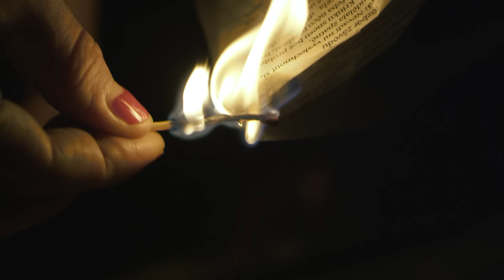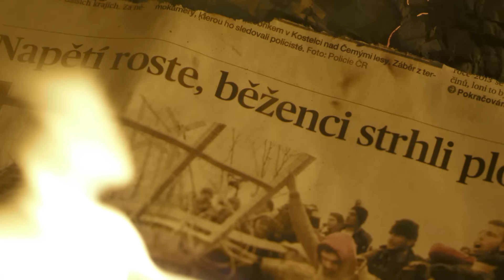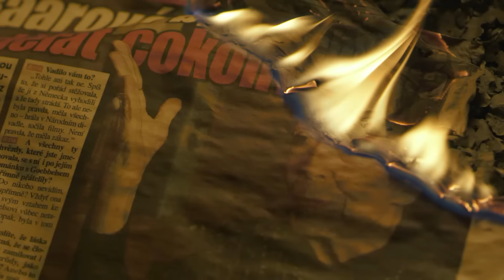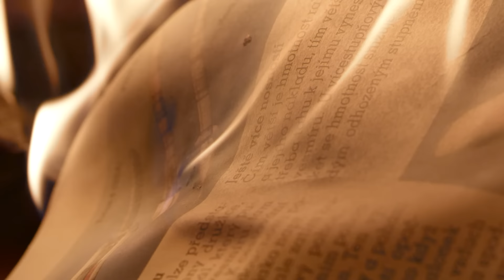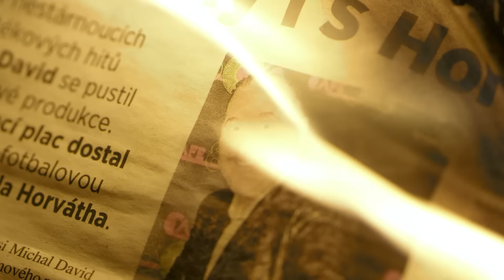Jananas - Malorážka (oficiální video)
Hudba: Jan Vávra, Jana Infeldová, Jaromír Fulnek
Text: Jana Infeldová, Jan Vávra
Producent: Viliam Béreš

Kamera a režie: Jan Látal
Střih: Jan Látal, Jiří Šlofar
Scénář: Jana Infeldová, Jan Vávra, Jan Látal

Jananas:
Jana Infeldová - zpěv
Jan Vávra – akustická kytara, zpěv
Jaromír Fulnek – baskytara
Jan Chalupa - bicí

Hosté:
Lenka Filová - hoboj
Viliam Béreš - různé
Milan Cimfe - zpěv

Zvuk a mix: Milan Cimfe a Viliam Béreš
Editace: Mirek Šmilauer
Mastering: Adam Karlík
Natočeno: Studio Sono Records, 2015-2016

Text:
Mám strach vyjít na ulici,
aby mě nezabila střela
magora s malorážkou,
jenže co má člověk dělat

Bojím se mít psa, že mi ho otráví,
v letadle sedět, určitě to spadne
Nevěřím vodě z trubky, ani vodě z petky
už nechci televizi, nechci zprávy z četky

Mám strach mít názor,
aby mi svobodná společnost neukousla hlavu
Bojím se říct vtip, koho zas urazí,
bojím se davu

Bojím se kontroly
Dneska si kdekoli kdokoli o mě zjistí cokoli
Chci vypnout mozek a spát
a chvíli nemyslet na to, co všechno může se stát..

Chci mít IQ pět, mít IQ pět
Ničím se netrápit, na nic nemyslet
Pro nic netrpět, nic nevědět!

Svět je pro mě nečitelný,
i když mám načtenou klasiku
Když něco víš, je ti to na obtíž,
v hlavě data tepou a nevidím v nich logiku

Obličej schovám do plynový masky,
ať můžu spálit svoje knižní svazky
Až přide katastrofa, až bude válka,
budou mi stejně nanic verše Vítězslava Hálka

Zapaluju sirku, zapaluju sirku,
liju Johny Walkera na Wolkera Jirku
A teď budu ignorant, budu ignorant
letí Heideger, Heideger, Kant, Kant, Kant

Do ohně se noří atlas moří
Jo a můžu potvrdit - Šabach hoří!
V plameni mizí všechny svazky slavné
a Karolína Světlá, Karolína tmavne..